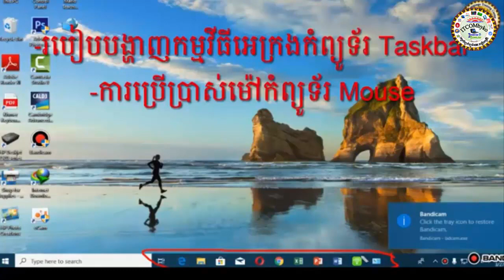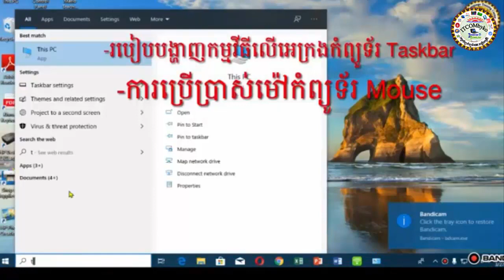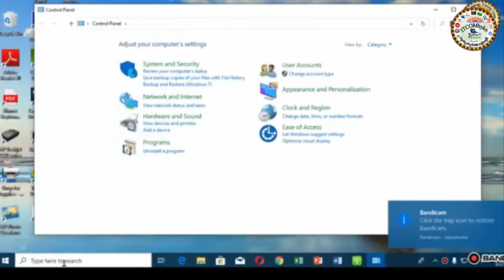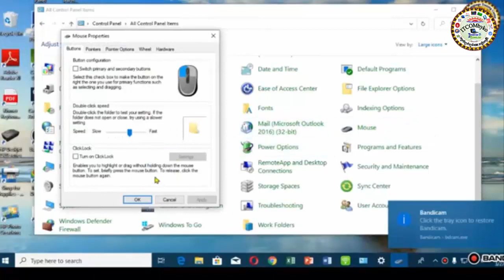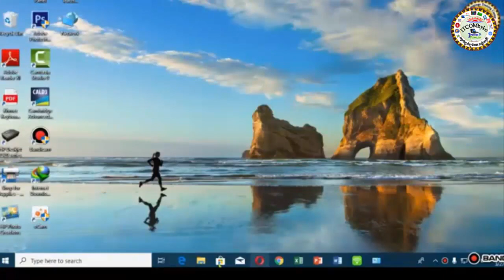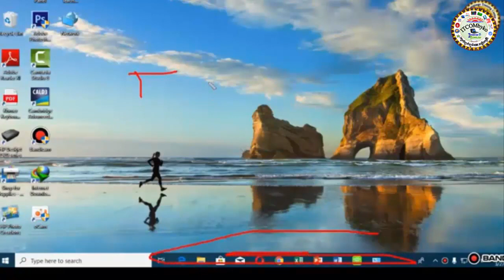taskbar and mouse